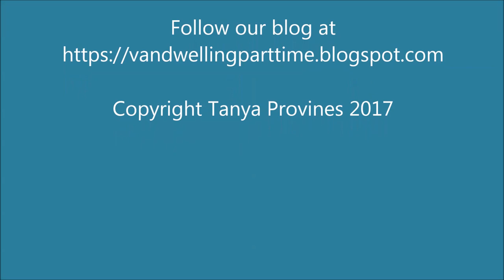Exploring Blue River Near Tishomingo, Oklahoma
Enjoy the photos and video that Jack White and Tanya Provines took on their recent trip to beautiful Blue River near Tishomingo, Oklahoma. The area is know for it's spring fed blue water, excellent fishing, and primitive camping.